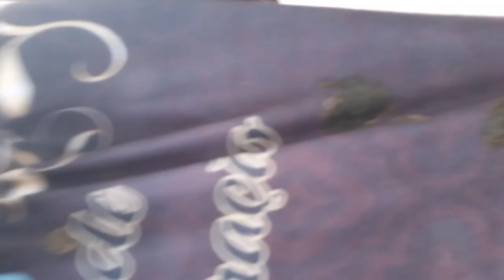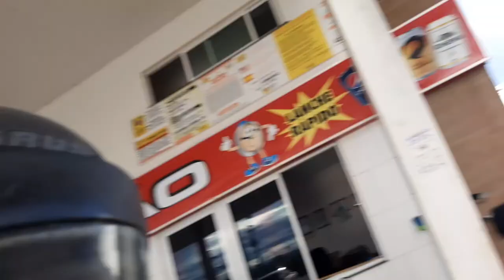Motociclista xre.300, leva cagada de vaca em plena estrada. Uma merda ...